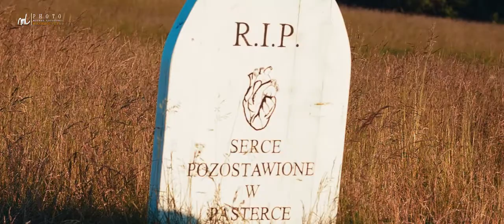Ultramarton Gór Stołowych 2015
Relacja z trudnego Ultramartonu Gór Stołowych. Głownie ze względu na dużą sumę przewyższeń.